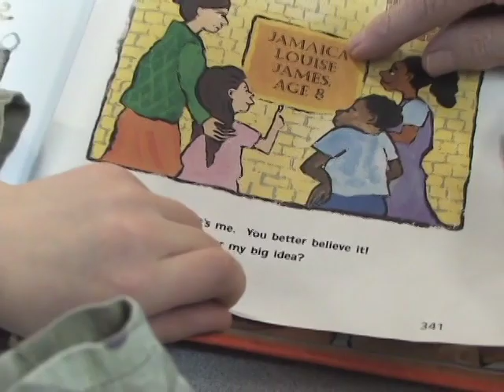NAU Foster Grandparents Making a Difference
With a classroom full of children, often times, it is challenging, even for the best of teachers to provide the individual attention needed by each child, especially those with challenges.  That's where the assistance of Foster Grandparent volunteers help.
The Civic Service Institute at Northern Arizona University is the sponsor of the Foster Grandparent Program statewide and has program coordinators located in Apache/Navajo, Coconino, Maricopa, Mohave, Pima/Pinal, Yavapai, and Yuma Counties. ...